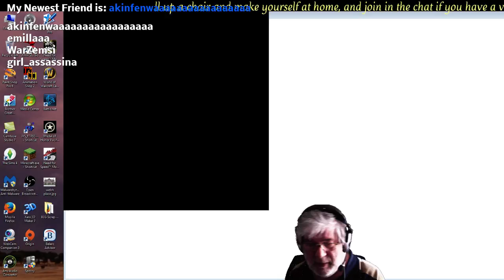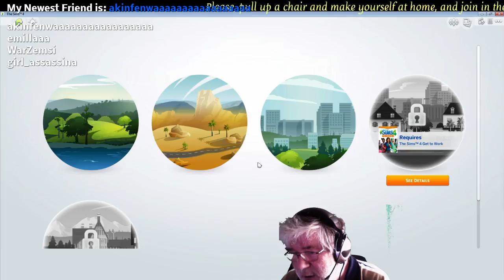Part 2 The Sims4: grab a cuppa, get your feet up and relax for a spell